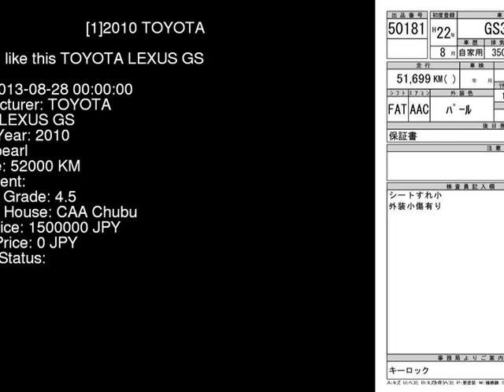2010 TOYOTA LEXUS GS GRS191 - Japanese Used Car For Sale Japan Auction Import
2010 TOYOTA LEXUS GS  GRS191 - Japanese Used Car For Sale Japan Auction Import GRS191,TOYOTA,LEXUS_GS,jdmvip,vip,jdm,cars,japan,jdmvip.com,japanesecars,usedcars Japanese Used JDM Car For Sale At Auction in Japan for Import